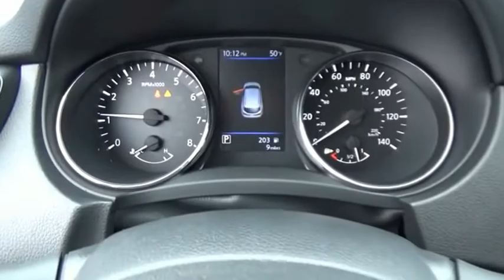2020 Nissan Rogue Sport Kingsport TN N5600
2020 Nissan Rogue Sport S

2733 East Stone Dr.

Gun Metallic 2020 Nissan Rogue Sport S FWD CVT with Xtronic 2.0L DOHCRecent Arrival! 25/32 City/Highway MPG